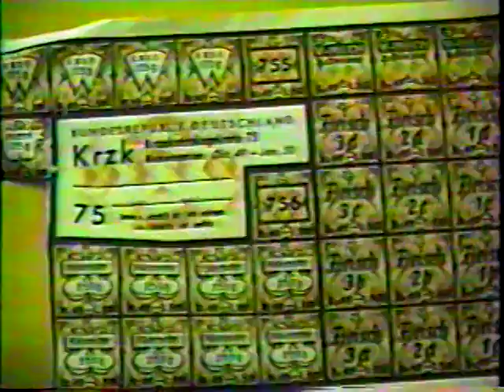Firsthand Accounts of WW II - Session 5: The German Side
Gertrude Hentschel tells the story of surviving as a mother with small children in war-torn Europe.

Session 5 in the "Firsthand accounts of World War II" Community Topics series.

Videotaped September 28, 1995 at the Carnegie Center in Rensselaer, Indiana.